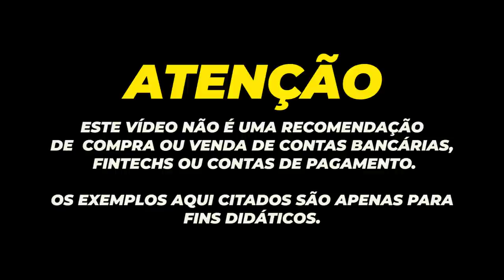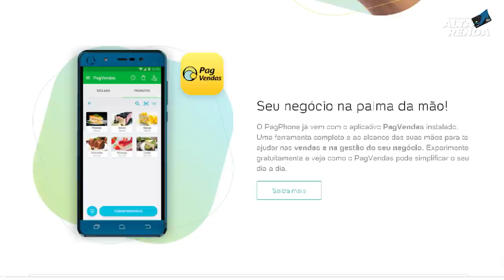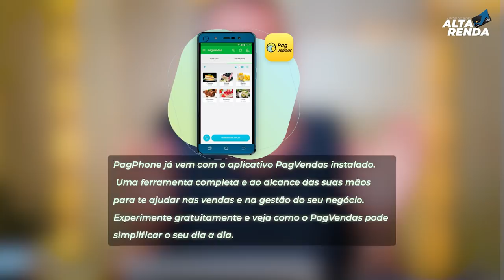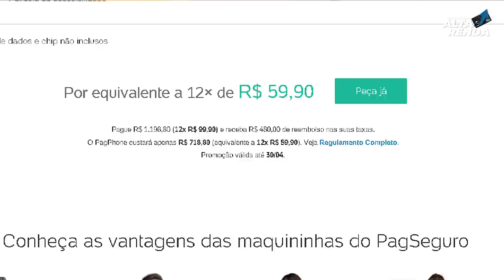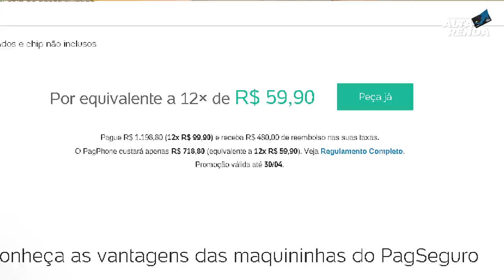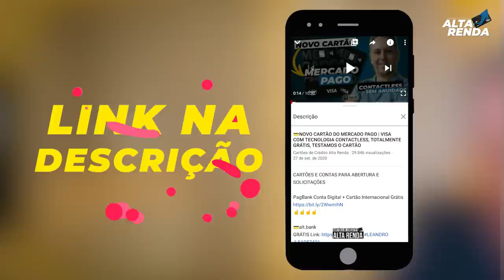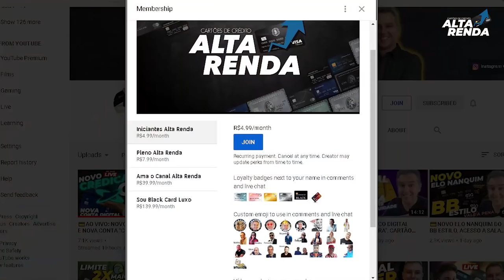💳Novidade do PagSeguro| É Smartphone, Banco Digital e Maquininha. Novo Celular, Cartão Grátis